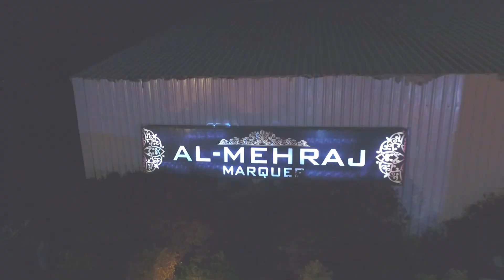Shuhaib | Hifza | Mehndi | UK | Pakistan | Cinematic | Wedding | Media Light Production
Presents by Muhammad Salik from medialightproduction® .This wedding Video is directed and shoot by Muhammad Salik Islamabad . Media Light Production ® is very thank full to couple for his cooperation that's why we can make a different wedding video . This video is only for Media Light Production clients. Plz reserve ur comments.
For contact
Media Light Production Shop:Lg-112 Malik Abad Plaza 6th Road Murree Road Rawalpindi
Media Light Production ® presents this exclusive4kwedding & HD High Profile Pakistani wedding video, Asian wedding video and Muslim wedding video.UK Style Wedding Video This amazing Asian wedding video was shot and produced by our talented creative hole team with direction of Muhammad Salik.
This grand Pakistani wedding video is one of our most notable Asian wedding videos to date. Featuring a truly grand and exquisite Muslim wedding which was a real joy to work on.
.If you are looking for a creative Asian Wedding Videography & Photography team to produce a truly stunning and cinematic Pakistani wedding video then look no further. We offer high quality bespoke Muslim Wedding Videos that capture the true essence and emotion of the day.
OUR STYLE
is highly unobtrusive and candid. We combine a documentary and MTV style of shooting. Letting your day unfold allows us to capture all of your special moments. By artistically weaving together your video, we create something exciting and enjoyable to watch. Along with our creative passion, we use the latest technology and newest media to inspire us. This combination is what delivers unique videos for our client